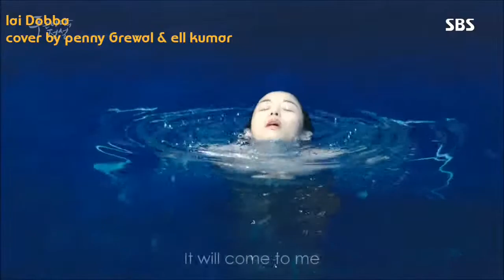Lai dooba / aiyaari /sunidhi chohan cover by PENNY GREWAL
Song ishq Tera lai dooba
Movie aiyaari
Singer sunidhi chohan
COVER BY PENNY GREWAL